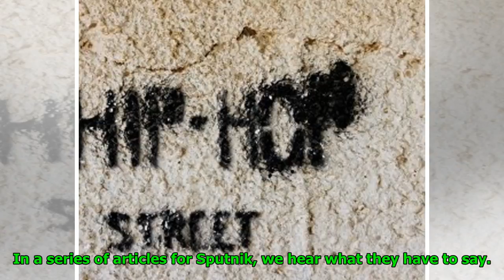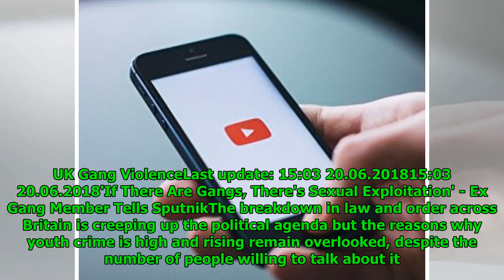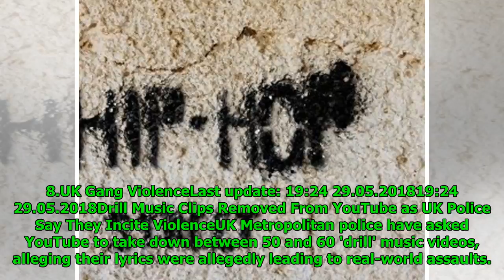Topic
Mathew Paul